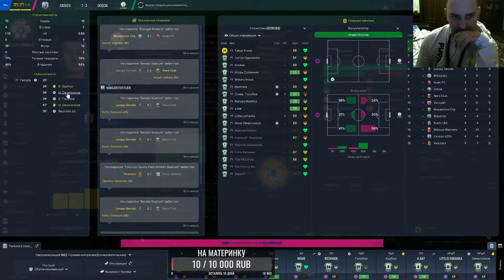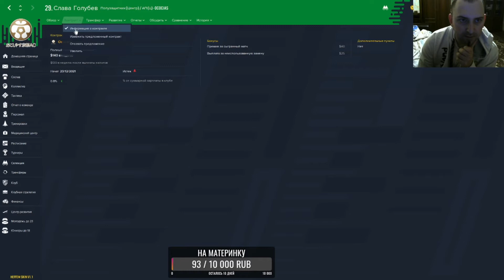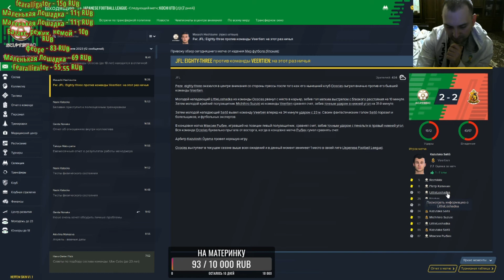Маленькая лошадка в японии часть 3